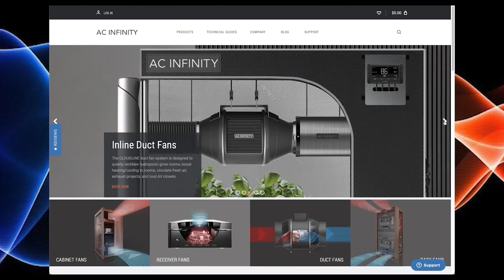Adjusting VPD To Precision Stress Plants!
In this Garden Talk clip, Untrained Astronaut talks about precision stressing your plants by adjusting the vapor pressure deficit. What are your thoughts on this?